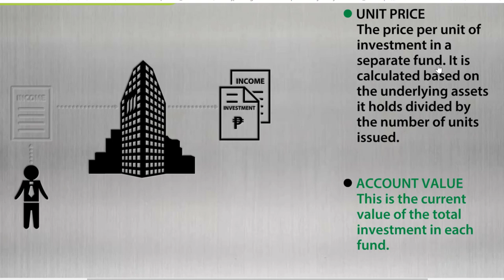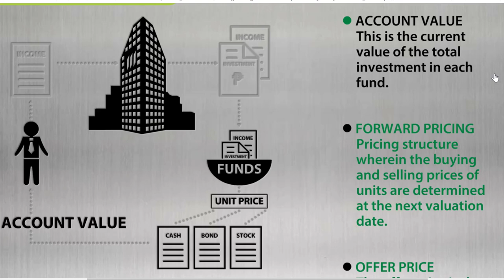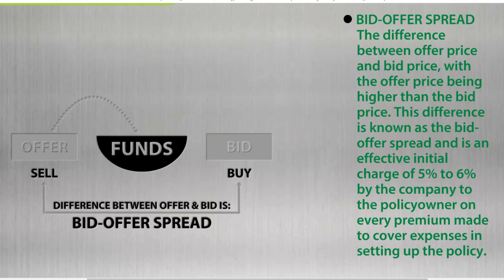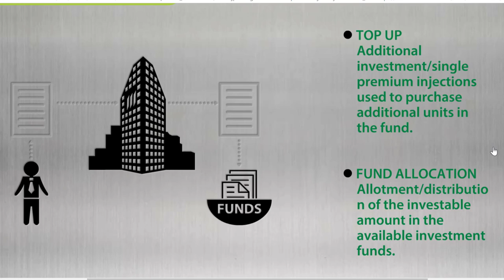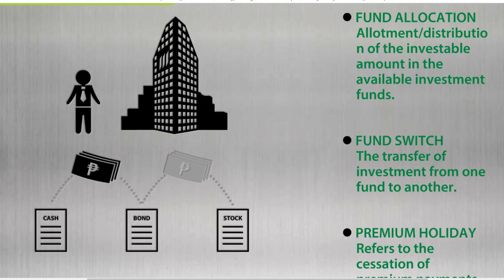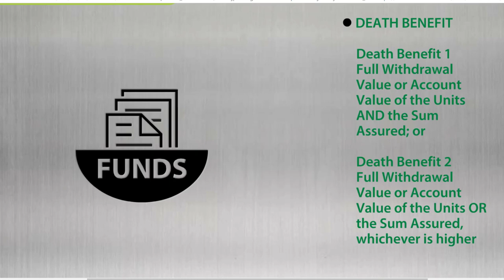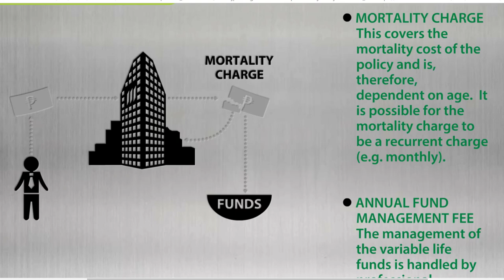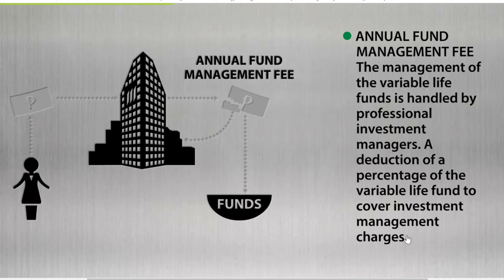VUL TERMS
Gear & Software I usually used:
NVME SSD
2nd internal HDD 7200RPM
External Drive
External Drive Enclosure
SD Card
Screen Recorder
Video Editor
Audio Editor